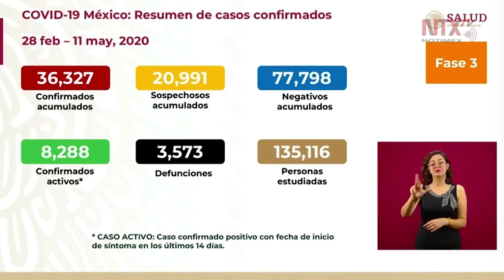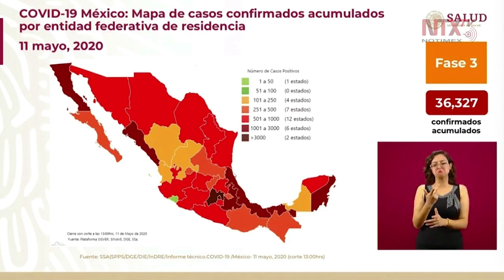Suma México 36,327 casos de COVID-19 y 3,573 defunciones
José Luis Alomía, director general de Epidemiología, informó que en México hay un total de 36, 327 casos confirmados acumulados; 8, 288 confirmados activos, y 3, 573 defunciones.